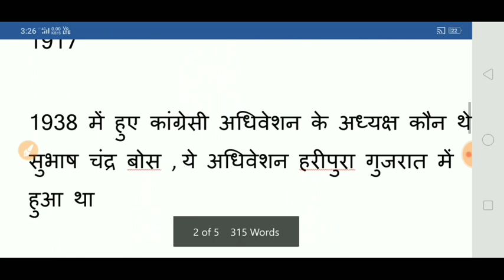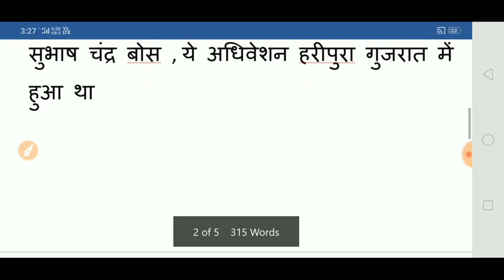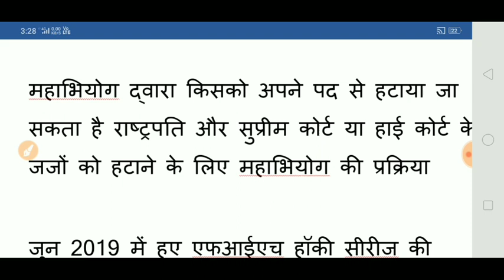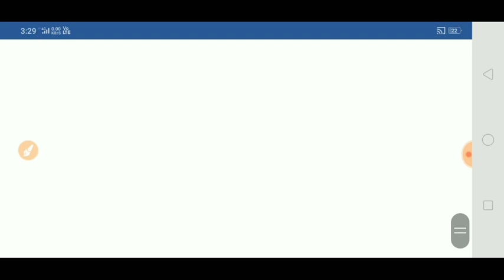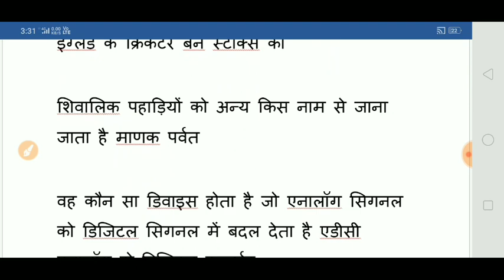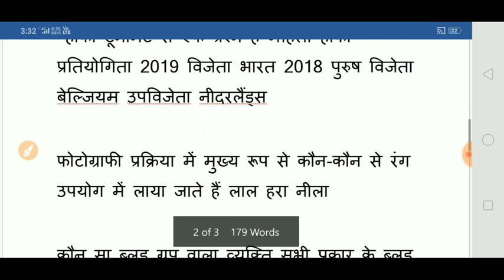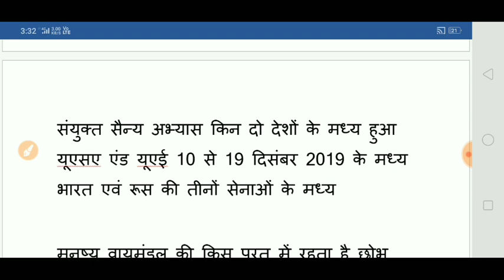SSC CHSL EXAM 2019 ANSWER KEY 14 OCTOBER SHIFT 1 / CHSL 2019 ANSWER KEY G. K. 14 OCT. SHIFT 1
IN THIS VIDEO I HAVE DISCUSSED WITH SSC CHSL EXAM 2019 ANSWER KEY 14 OCTOBER SHIFT 1 / CHSL 2019 ANSWER KEY G. K. 14 OCT. SHIFT 1
SSC CHSL 14 OCT PAPER, SSC CHSL 14  OCT 2020 PAPER REVIEW AND ANALYSIS WITH QUESTIONS SOLUTION, SSC CHSL 14 OCT 2020 ALL SHIFT GK+MATHS+REASONING+ENGLISH QUESTION SOLUTIONS, SSC CHSL 14OCTOBER 2020 1ST+2ND+3RD SHIFT FULLY SOLVED PAPER, SSC CHSL, 14Oct 2020, ALL SHIFT